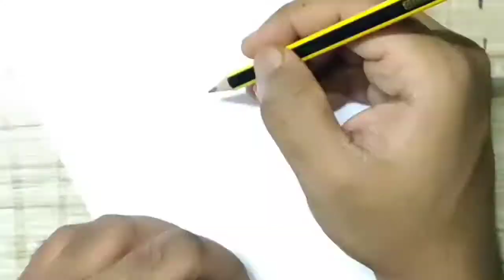How to draw Lana Del Rey | stencil art | TIMELAPSE Tutorial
1. Zhanevincent
2. Roshanthbright